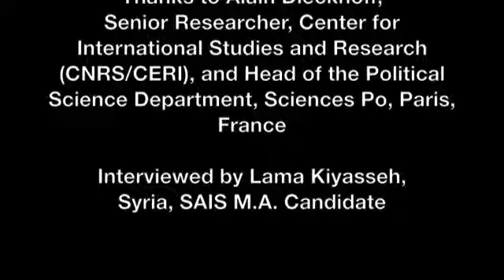A Three Question Interview with Alain Dieckhoff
The Bologna Institute for Policy Research (BIPR) at SAIS Europe interviews Professor Alain Dieckhoff after his presentation entitled 'Religious Parties in Israel: God's Voice or Men's Interests?'